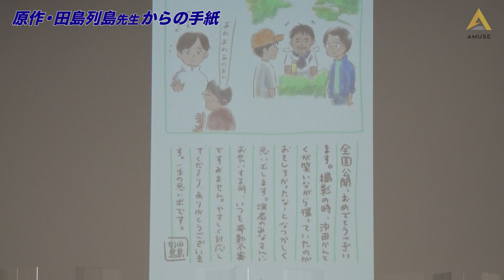書道部もじくんを演じた細田佳央太が登壇！映画「子供はわかってあげない」公開記念舞台挨拶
細田佳央太が出演する映画「子供はわかってあげない」が2021年8月20（金）に全国公開となりました。舞台挨拶が行われ、本作で主演を務めた上白石萌歌さんや千葉雄大さん、沖田修一監督とともに、細田が舞台挨拶に登壇しました。
今作の撮影当時は演じたもじくん同様、高校生だった細田が作品に対する思いやもじくんの役について語っています。

映画「子供はわかってあげない」 全国公開中

ストーリー：
高校2年、水泳部女子の美波はある日、書道部男子のもじくんとの運命の出会いをきっかけに幼い頃に別れた父親の居所を探しあてる。何やら怪しげな父にとまどいながらも、海辺の町で夏休みをいっしょに過ごすが…。
心地よい海風、爽やかに鳴る風鈴…超能力!? そして、初めての恋に発狂しそう！
お気楽だけど、けっこう怒濤の展開。誰にとっても、宝箱のような夏休み。はじまりはじまり～。

▽映画「子供はわかってあげない」オフィシャルサイト
映画「子供はわかってあげない」オフィシャルTwitter